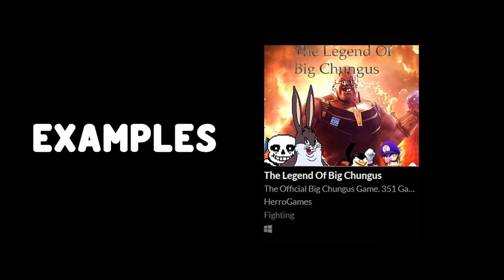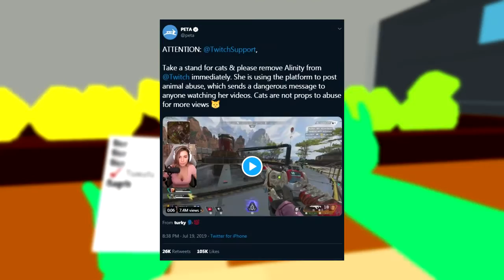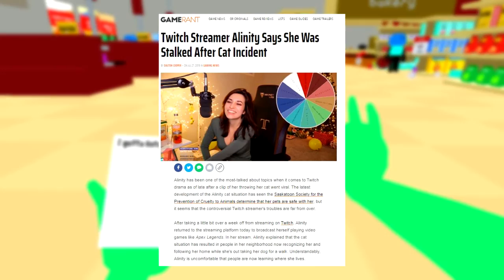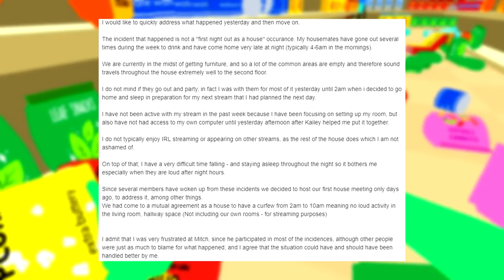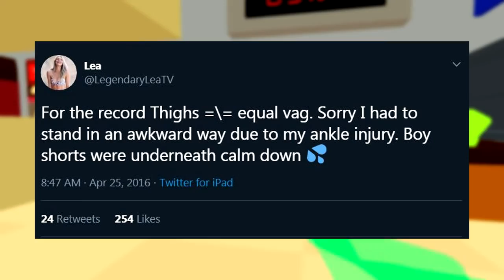Twitch Streamers Are In Distress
they need some milk

(New Songs Soon...)

(Follow Ptchz on Soundcloud, he makes cool music)

Hope you enjoy the video, see ya on the next one